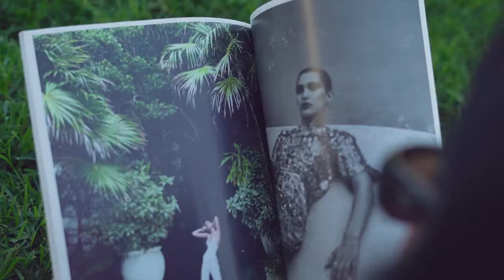Mr Hymn Magnolia Official Music Video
Cinemedia Films Mexico  Presenta: Mr  Hymn   Magnolia Official Music Video
14257
Mr. Hymn’s “Magnolia” Official Music Video
presented by:

Glad School + ISMO Label + CinemediaDigital
Prod. - Christian Iván Pérez & Dominic Sena
Co-Prod. - E. Gilberto Aviña Gómez
Dir. - Christian Iván Pérez
D.P. - Uli Delgado
P.A. - Eduardo Rosales
Art Dir. - Natalia Salazar
Edit - Christian Iván Pérez
Post-prod. - Uli Delgado

with Paulina Vallejo as "The Girl".

Music production by:

Dominic Sena
Dave Hanson
Austin Barker

Mixed and Mastered by:
Diego Romero (The Oven Recording Company GDL)